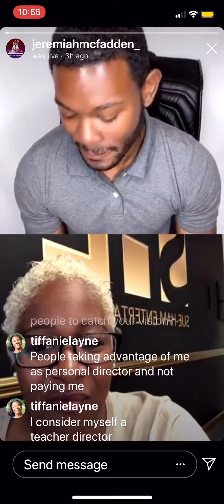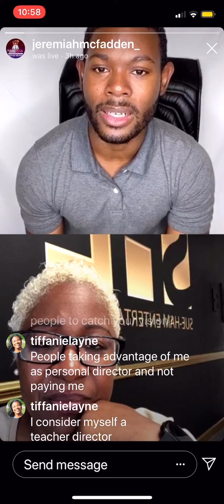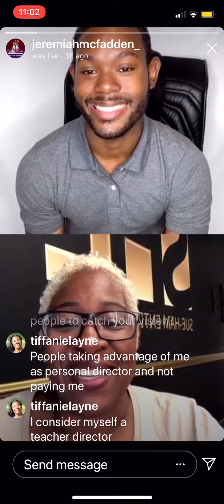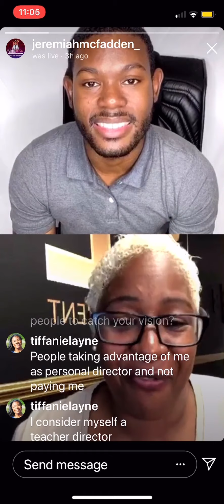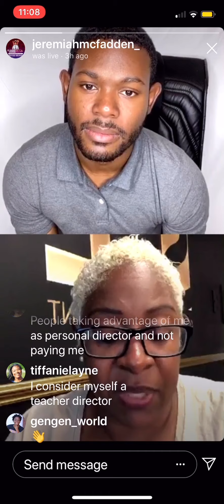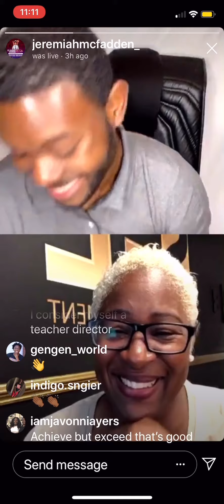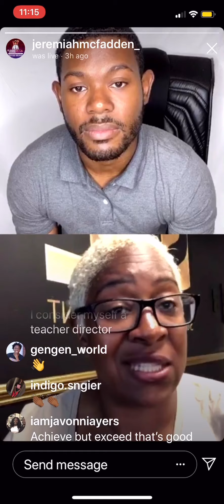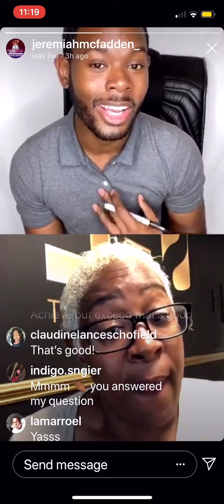Trust Your Process - Jeremiah McFadden and Sulondia "Sue-Ham" Hammond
Book a free loan consultation:
NMLS#2519087

NMLS#2519087

Is an FHA Loan only for first time homebuyers? HomeLoan DreamHome EasyApplication FinancialAdvice SueHam homeloanexpert mortgages preapproval underwriter lenders banks realestate Firsttimehomebuyer Veterans fhaloans During this conversation, Jeremiah asked some challenging questions which forced honest in depth answers from me about trusting your process and persisting in spite of challenges and people's perception of me.